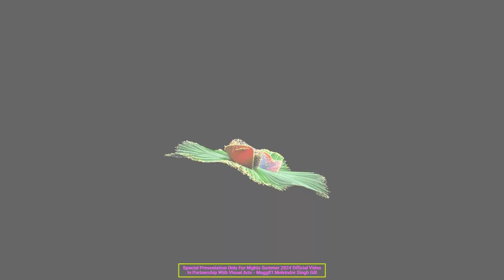Special Presentation Only For Nights Summer 2024 Official Video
- Melvinder Singh Gill Visual Arts Msgg81

- Event Photography, Commercial Photography, Videography, Digital Marketing, Advertising, Video Production, Corporate Events, Product Launch Events, Video Editing and Trade Shows
- Concept Creation
- Capture of Video and Images HD FHD 2K and 4K formats
- Edits Services
- Location: KL Malaysia
-  Integrated Jet Stream Commercial Digital Marketing System B2B/B2C
- Price: Depending on the Project Scale (Neg)
- Industries Covered:
Supercar Brands, Fashion Shows, Beauty/Health & Luxury Lifestyle